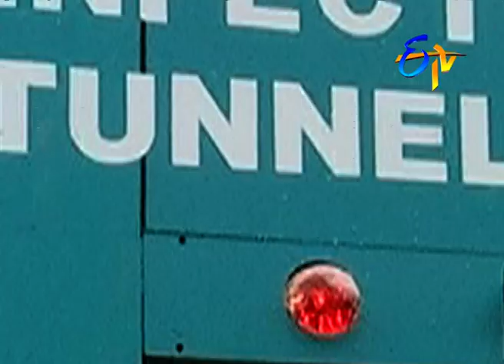ETV Round Up | Seethamma Vakitlo Sirimalle Chettu | ETV TELUGU